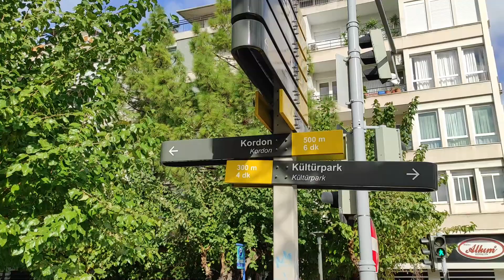Izmir City Walks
A walk in Izmir streets on a rainy day in December 2023.